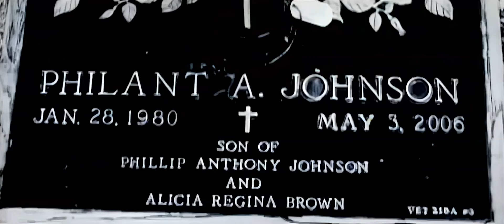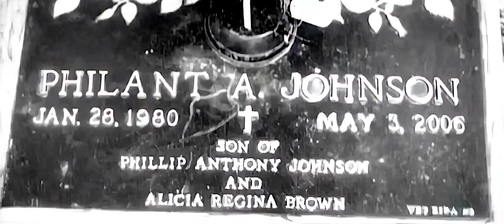Justin Timberlake feat. T.I. - Dead and Gone (REMASTERED IN FULL HD! 1080P)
Original track T.I. - Dead & Gone ft. Justin Timberlake